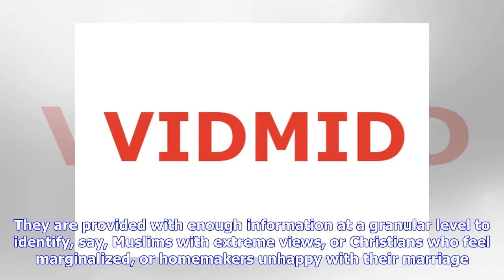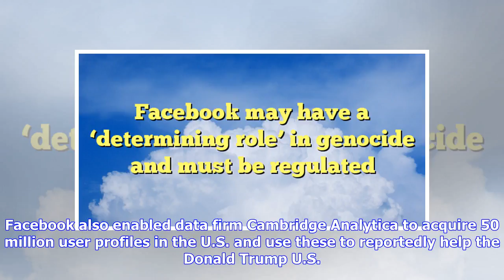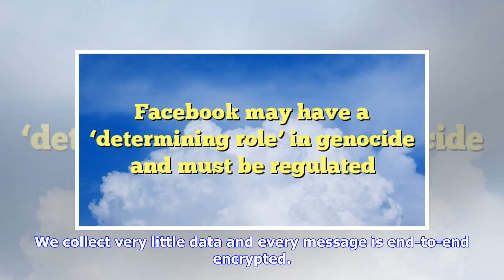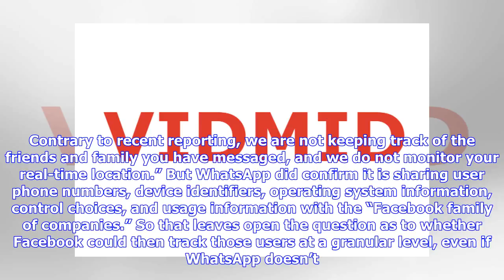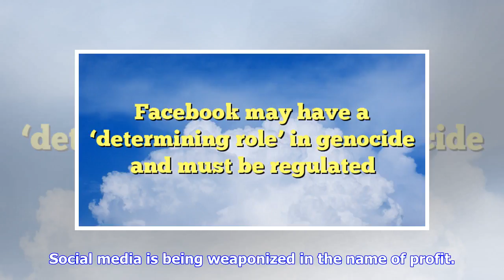Breaking News | Facebook may have a ‘determining role’ in genocide and must be regulated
Imagine if an agency came into your neighborhood and starting inquiring about each person’s gender and race, religion, and moral beliefs, political affiliations, social likes and dislikes, who every person’s friends were, what they talked about, and the most intimate details of their relationships with loved ones. Then, after gathering these data and having them analyzed, the agency sold this information to businesses, foreign governments, anyone who may be interested in using it in any way they...